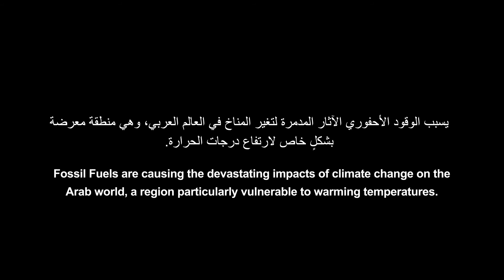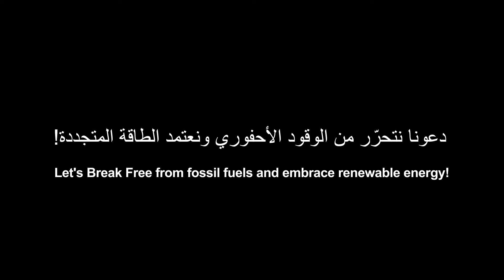BreakFree - Arab Word!